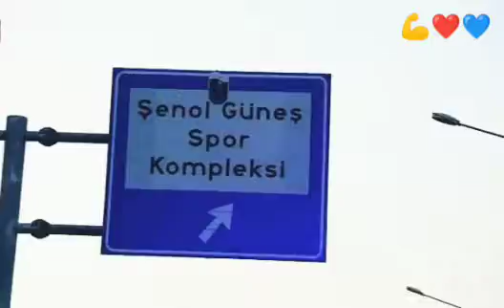Trabzonspor Denizlispor maçının hikayesi anahtar kelime "SABIR"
Trabzonspor AbdullahAvcı Trabzonspor Denizlispor hikayesini bugün anahtar kelime "SABIR" diyerek paylaştı